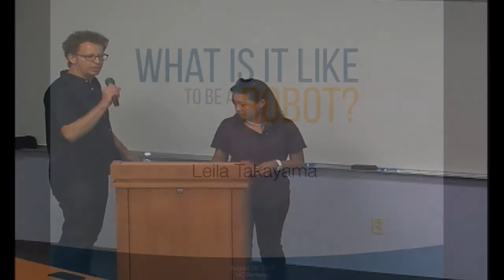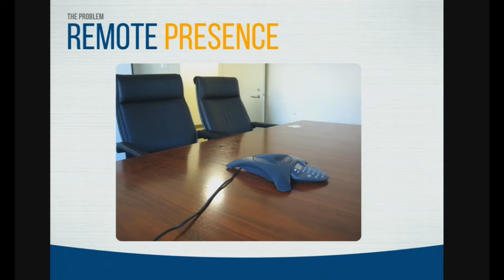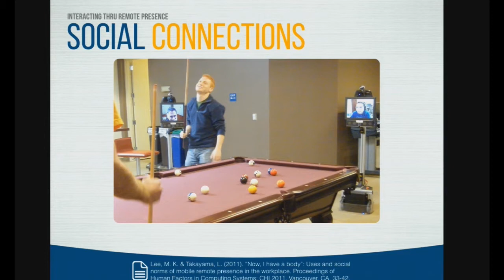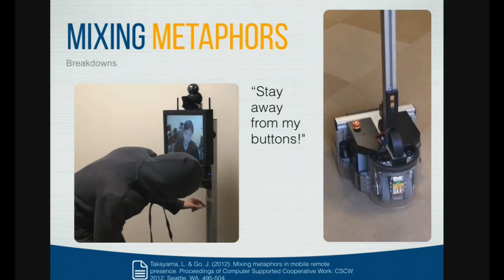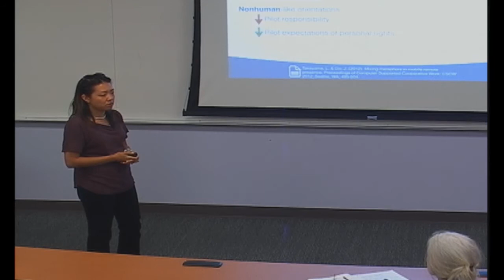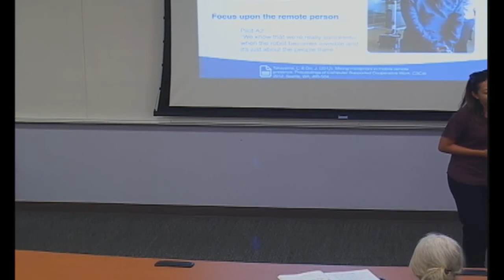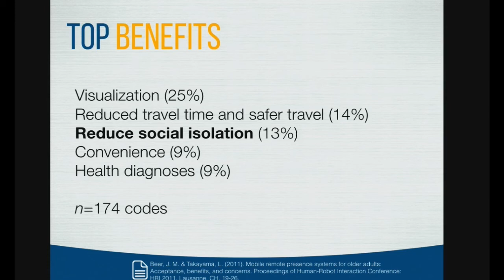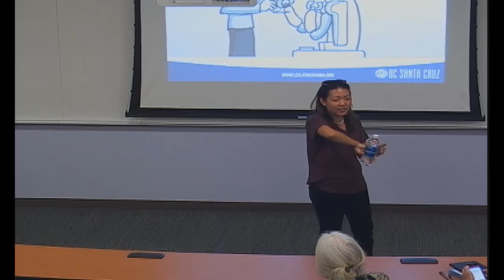Leila Takayama 08/28/2017